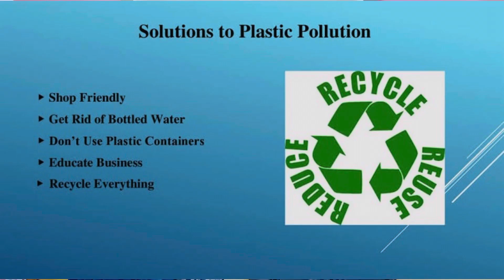எல்லா அழிவுக்கும் நம்மதான் காரணம் 😡🐠🌊🌿☄️🌋🦠| solution to beat plastic |kamallavanya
This video is about the plastic pollution. Solution to beat plastic. Best short film.